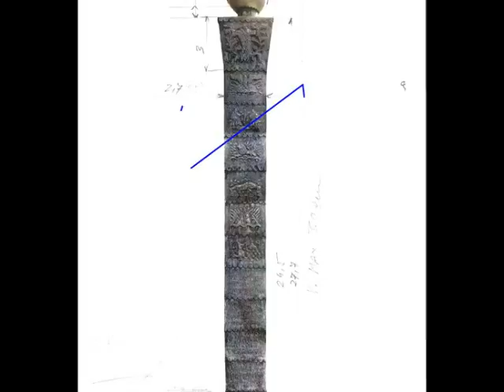RŮŽOVÝ PALOUČEK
Popis